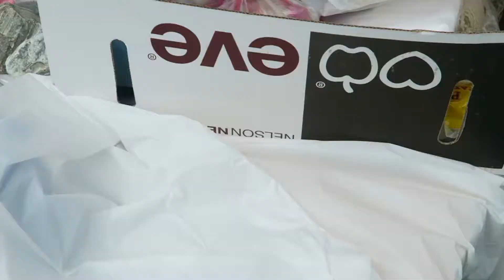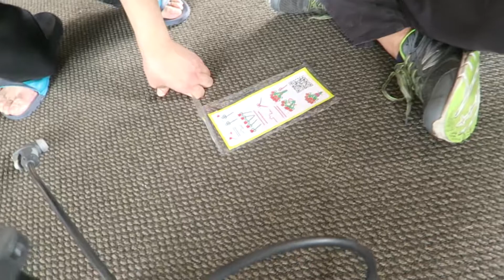100+ Balloon Madness! | YEESHIH [Vlog #20] [Waitangi Week Vlog #5]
Links & SNS ~
Official Facebook Page for News & Updates

Brendan's Instagram, Snapchat, Twitter, Tumblr: @masterbrendan